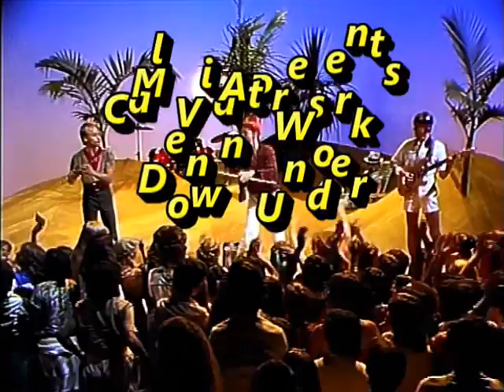Men At Work Down Under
Down Under (HQ Remastered) music video is performed by Men at Work. Written by the rock group's co-founders, Colin Hay and Ron Strykert, the third single was released from Men At Work's debut album Business as Usual in 1981.

The Men At Work hit song went to number one in their home country of Australia, New Zealand, Canada and finally the United States in January 1983. Down Under sold over two million copies in the US alone. Billboard ranked it at number 4 for 1983. Australian native Colin Hay is still active as a solo artist and the lead vocalist for the latest iteration of Men At Work. He currently resides in Los Angeles, CA.

Australia joins California in shutting down non-essential services as coronavirus cases rise rapidly in the country. Pubs, clubs, gyms, cinemas and places of worship are shut down under as of March 23, 2020, while restaurants and cafes switch to takeaway only. The number of COVID-19 cases in Australia has risen sharply in recent days, reaching 1,315.

Down Under Lyrics
Travelling in a fried-out Kombi
On a hippie trail, head full of zombie
I met a strange lady, she made me nervous
She took me in and gave me breakfast

Do you come from a land down under?
Where women glow and men plunder?
Can't you hear, can't you hear the thunder?
You better run, you better take cover

Buying bread from a man in Brussels
He was six-foot-four and full of muscle
I said, "Do you speak-a my language?"
He just smiled and gave me a vegemite sandwich

I come from a land down under
Where beer does flow and men chunder
You better run, you better take cover, yeah

Lyin' in a den in Bombay
With a slack jaw, and not much to say
I said to the man, "Are you trying to tempt me
Because I come from the land of plenty?"
And he said, oh

Do you come from a land down under? (Ooh yeah yeah)
You better run, you better take cover ('cause we are)